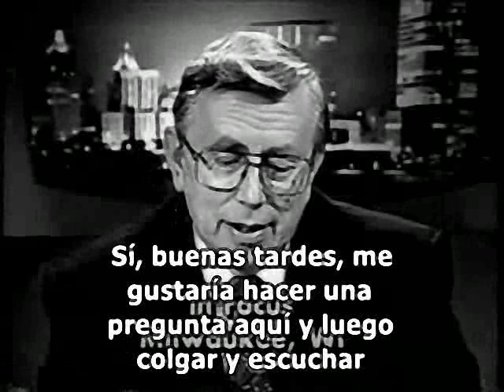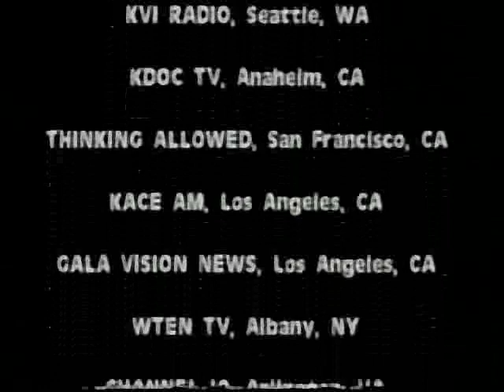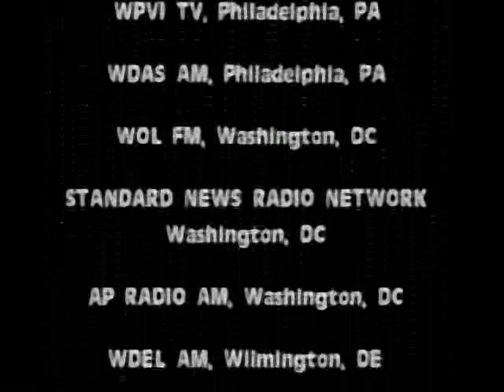Michael Cremo entrevistado en la tele ( 8 de 8 )